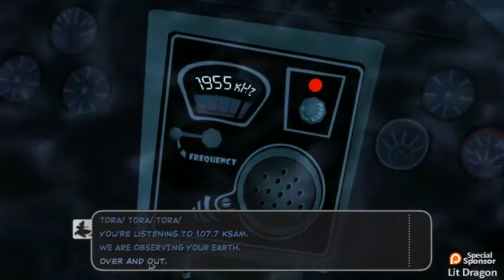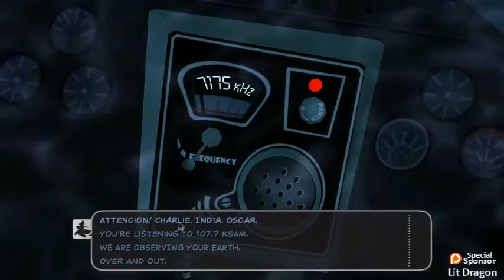Ep67: The Split and the Split-Up | Sam & Max 202: Moai Better Blues | Let's Play Blind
PREVIOUSLY STREAMED: May 7, ‎2018
We achieve the first of three prophesies by saying goodbye to one of our friends.  Or, well, we say something, anyway.